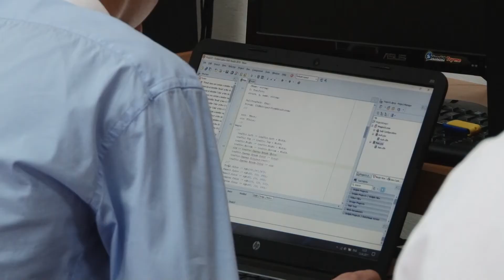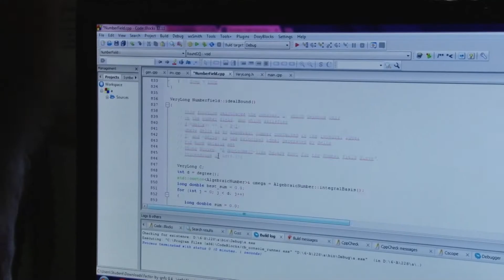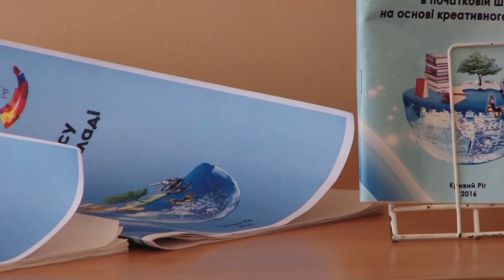Криворізькі школярі-переможці Всеукраїнських олімпіад